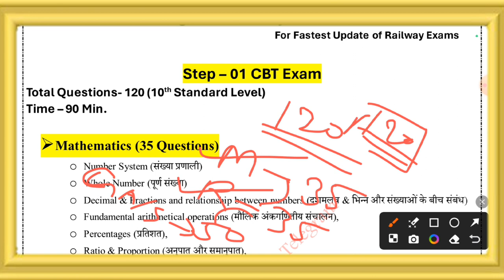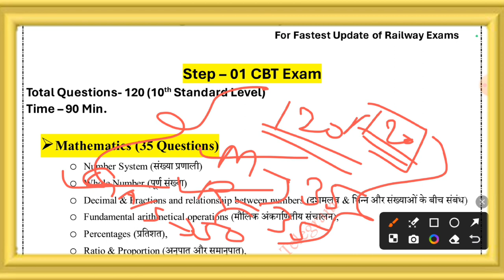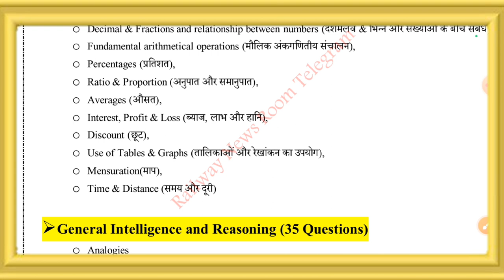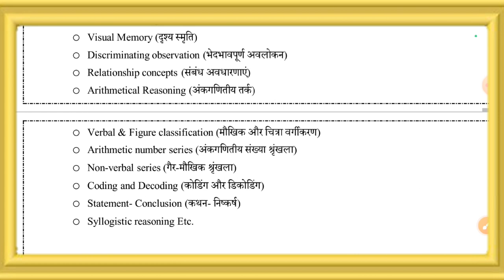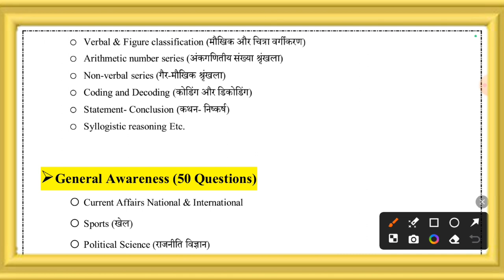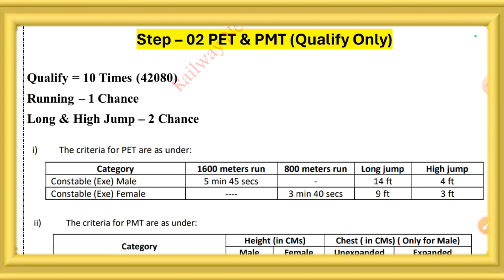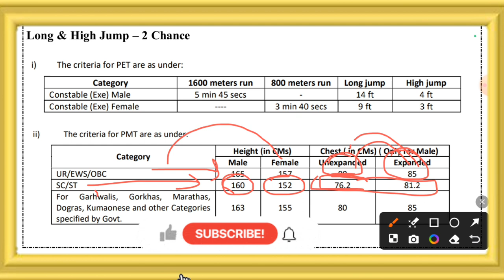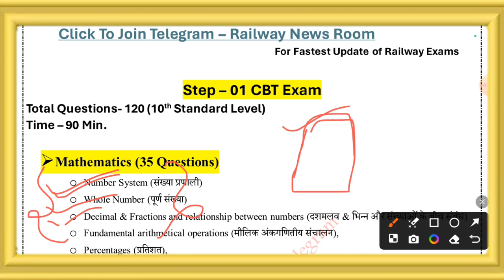RPF Constable Full Syllabus & Exam Pattern | RPF Constable Syllabus 2024 | RPF Constable Vacancy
railway
new vacancy update,new vacancy 2024,railway
railway current affairs questions
rpf constable syllabus 2024 in hindi
rpf constable physical test
rpf constable full syllabus
rpf vacancy